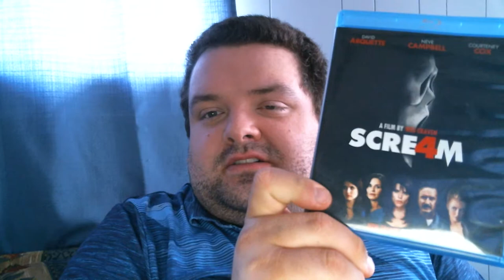SCREAM Movie & TV Show Review!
The SCREAM series movie and tv show review!